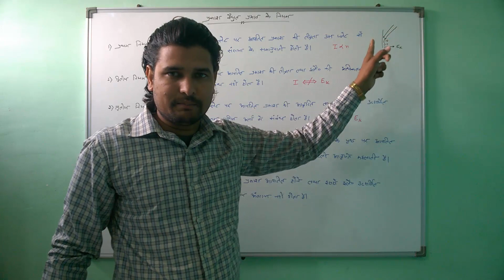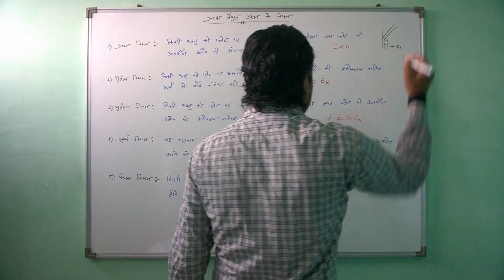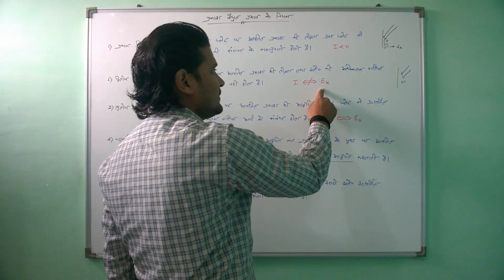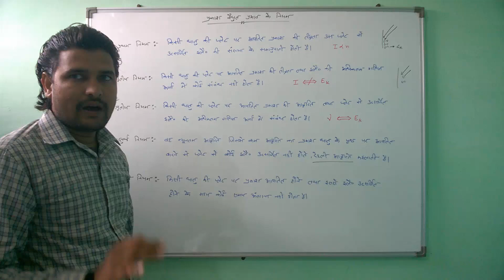प्रकाश विद्युत प्रभाव के नियम (Photoelectric Effect's Laws) || NCERT 12th Physics